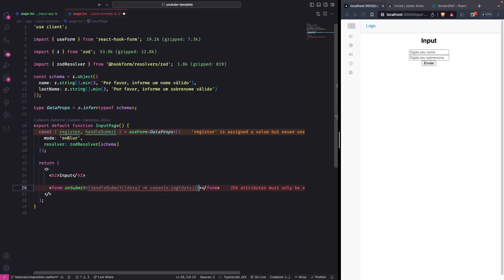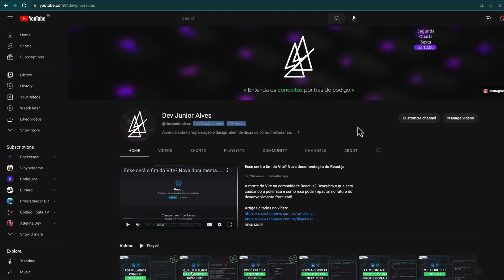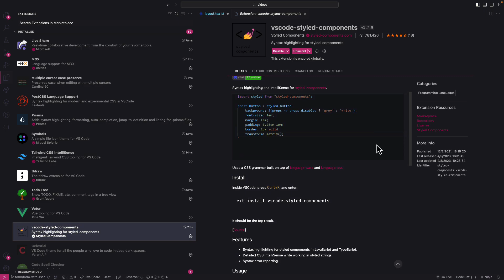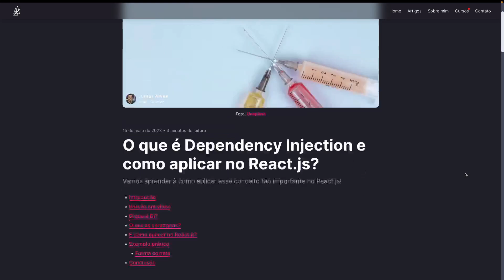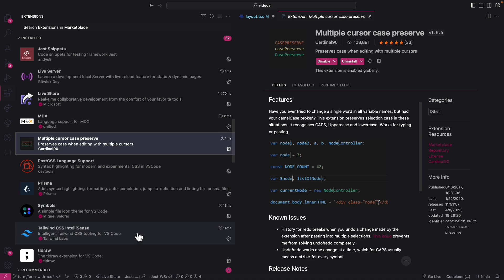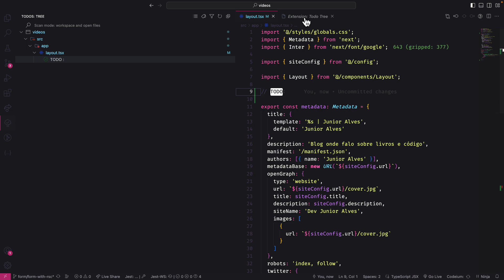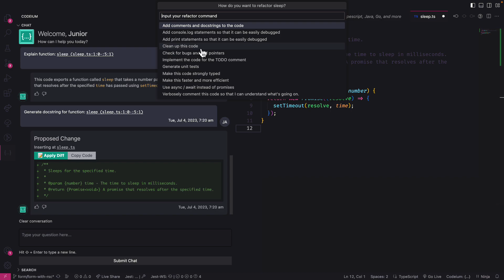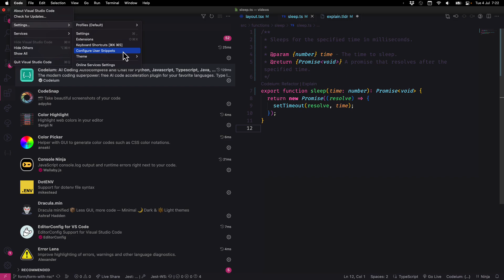TUDO O QUE TENHO NO MEU VSCODE | Extensões | Configs | Temas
Livros que me ajudaram:
Código Limpo
Arquitetura Limpa
Como ser um programador melhor
Estruturas de dados e algoritmos com JavaScript
14 hábitos de desenvolvedores altamente produtivos
Hábitos Atômicos
Aprendendo a Aprender
Rápido e devagar
A vida dos Estoicos
Meditações de Marco Aurélio

👨‍💻 Sobre mim
Eu sou Junior, Senior Frontend Engineer! Tenho mais de 4 anos de experiência.
Aqui, compartilho conteúdo sobre React.js, Next.js, TypeScript, JavaScript, testes, livros, SOLID e tudo mais relacionado à desenvolvimento de software.

📌 Utilidades
Editor: VS Code
Tema: Illusion

00:00 - Introdução
00:48 - 01
01:17 - 02
01:27 - 03
01:34 - 04
01:52 - 05
02:51 - 06
03:11 - 07
03:26 - 08
03:34 - 09
03:44 - 10
03:47 - 11
03:52 - 12
05:11 - 13
05:29 - 14
05:35 - 15
05:52 - 16
06:12 - 17
06:40 - 18
06:52 - 19
07:36 - 20
07:42 - 21
08:18 - 22
08:46 - 23
09:13 - Temas